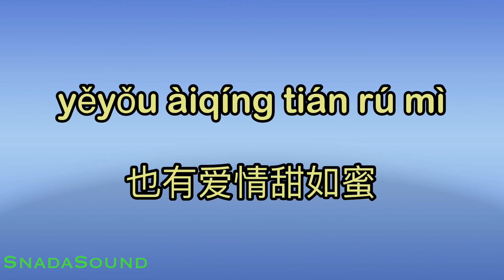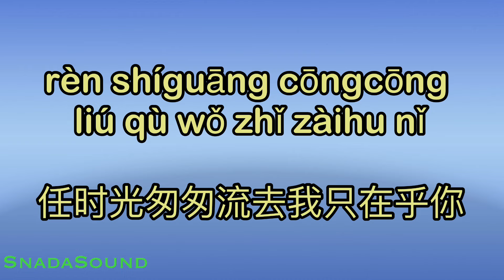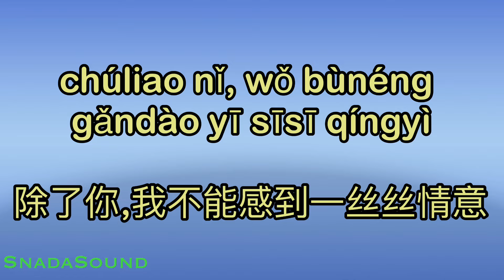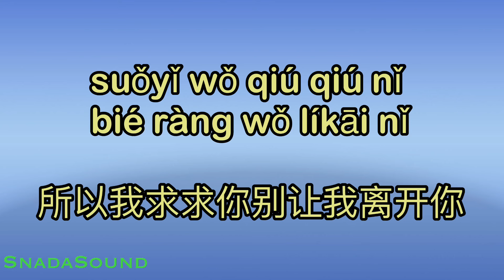Wo Zhi Zai Hu Ni-我只在乎你-Teresa Teng 邓丽君Karaoke Nada Wanita-Female-Cewek-Perempuan@UcokkuYasir